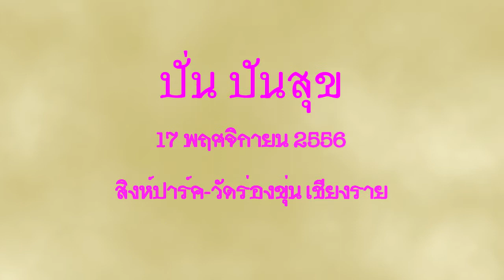ปั่น ปัน สุข